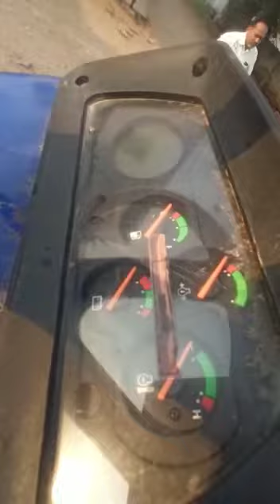2021 Eicher 480 AgricultureTractor Anantapur